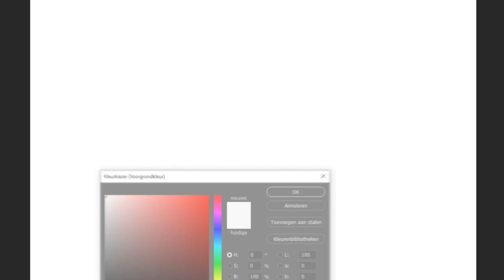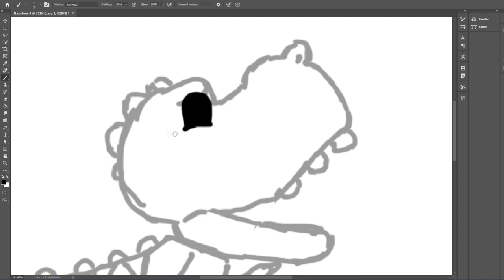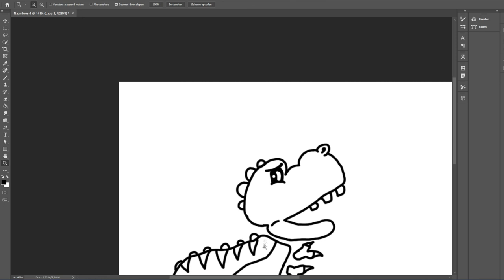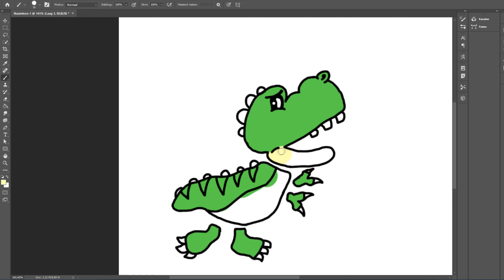Roblox Adopt Me T.Rex (Speed-Paint)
Just testing a new type of video. I've been drawing a lot lately for thumbnails and more, so I thought this time I would record it and make a simple video!! If people like it I might do more 😁

∘∘∘∘∘∘∘∘∘∘∘∘∘∘∘∘-Tags & Keywords-∘∘∘∘∘∘∘∘∘∘∘∘∘∘∘∘

△⚪✕◻ Game on!